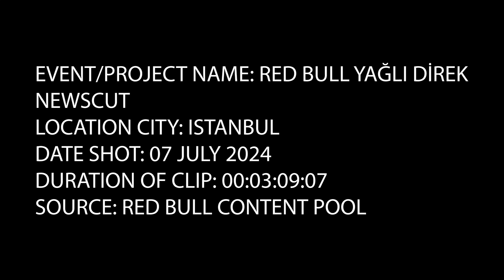Red Bull Yağlı Direk Coşkusu Beykoz’da Yaşandı 1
Her yıl birbirinden renkli anlara ev sahipliği yapan Red Bull Yağlı Direk’te kazanan belli oldu. Kabotaj Bayramı kutlamaları çerçevesinde katılımcıların yağlanmış bir direğin ucundaki Türk bayrağına ulaşmak için mücadele ettiği etkinlik, bu yıl 7 Temmuz Pazar günü İstanbul Beykoz’da, Beykoz Belediyesi ev sahipliğinde ve İstanbul Büyükşehir Belediyesi iş birliğiyle, Şişecam Fabrikası İskelesi’nde gerçekleşti. Etkinliğin kazananı Zafer Ayyıldız oldu.